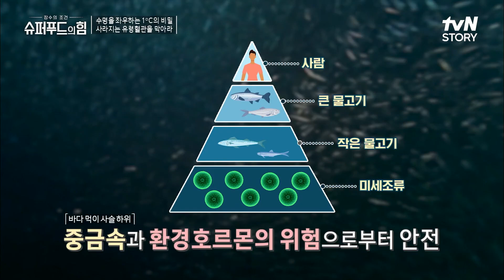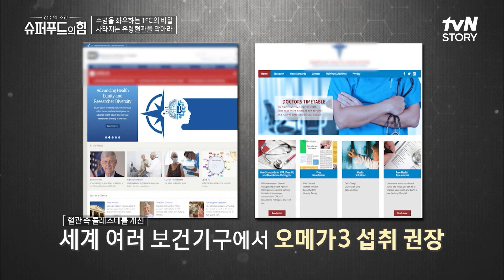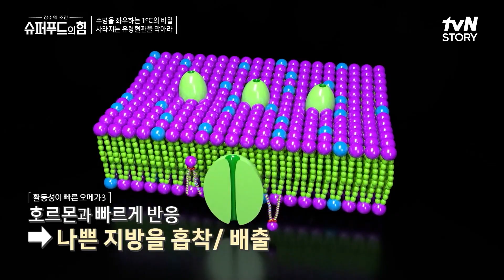지방 흡수 배출 X 혈액순환' 여러 보건 기구에서 권장한 오메가3의 중요성! 슈퍼푸드의힘 EP.24 | tvN STORY 220522 방송